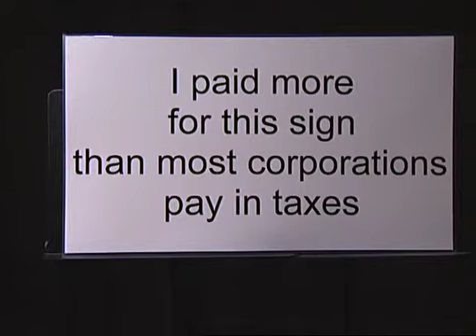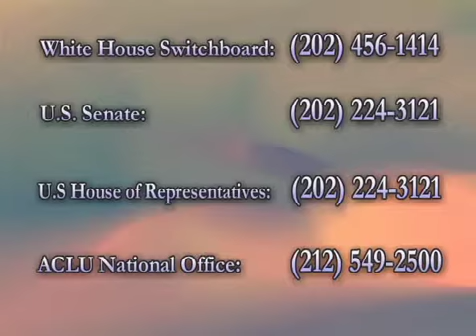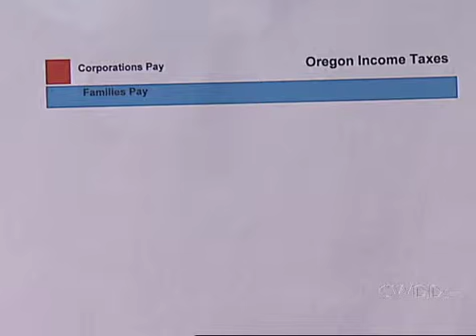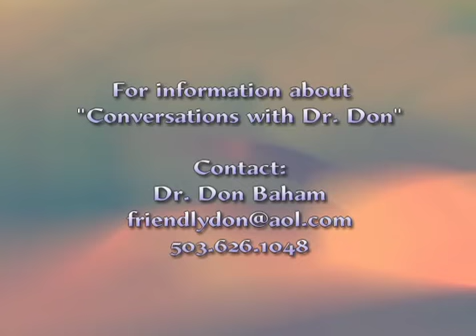Conversations with Dr. Don on 2009.02.12 (2) - DWP - Topical_Issues.mp4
Dr. Don Baham interviews guest about taxes in general and specifically about the inequities in the U.S. tax system on Conversations with Dr. Don.

Dark Wing Productions
Exec Prod - Owner - Host: Dr. Don Baham
Asst. Producer: Dennis Gleason
Production Company: Dark Wing Productions
TV Station: TVCTV